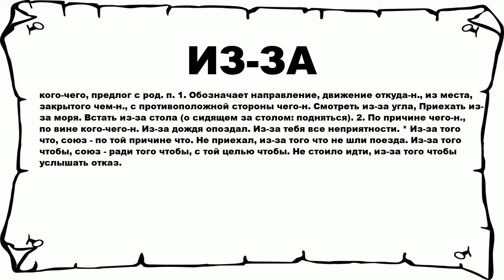ИЗ-ЗА - что это такое? значение и описание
Хочешь знать что значит ИЗ-ЗА? тогда слушай до конца.

 кого-чего, предлог с род. п. 1. Обозначает направление, движение откуда-н., из места, закрытого чем-н., с противоположной стороны чего-н. Смотреть из-за угла, Приехать из-за моря. Встать из-за стола (о сидящем за столом: подняться). 2. По причине чего-н., по вине кого-чего-н. Из-за дождя опоздал. Из-за тебя все неприятности. * Из-за того что, союз - по той причине что. Не приехал, из-за того что не шли поезда. Из-за того чтобы, союз - ради того чтобы, с той целью чтобы. Не стоило идти, из-за того чтобы услышать отказ.